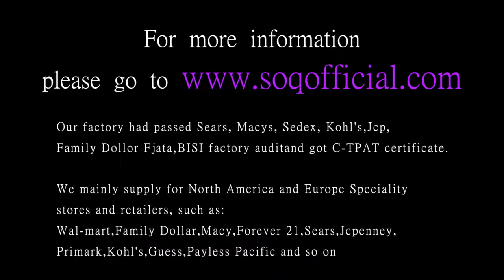Fashion hollow section leaf pendant necklace fashion hot bamboo pendant ladies necklace